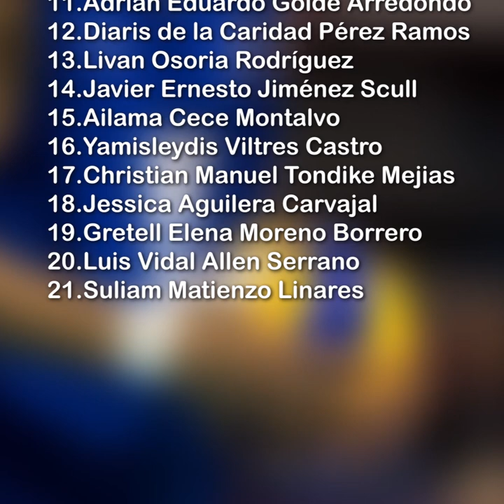Punto deportivo: ¿Cómo ha sido la inserción de los voleibolistas cubanos en ligas profesionales?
A la estrategia de inserción de nuestros voleibolistas en el exterior, se acerca la sección Punto deportivo, de Cubadebate TV. La principal vía ha sido la contratación directa de jugadores, y este proceso se ha realizado sin la presencia de terceros. A partir de 2016 se ha visto un gran avance. Hoy los antillanos están contratados en los mejores clubes de Europa.